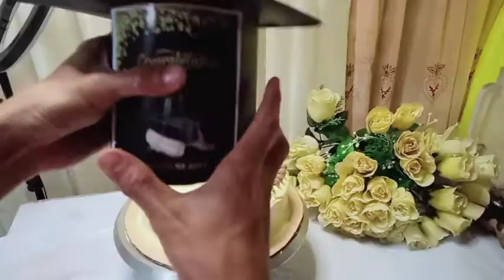Kakaibang design| HOW TO MAKE CAKE DECORATING FOR BEGINNERS| Cake design unique| Jel's Tv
Hi mga idol👋💚☺️
CALE DECORATING Na Naman Tayo.

cake
boiled icing
cheap and easy
pagkaing Pinoy
cheap and easy recipe
pagkaing Pinoy Recipe
pagkaing Pinoy Recipe dessert
pagkaing Pinoy Recipe ulam
lutong Pinoy Recipe merienda
trending crispy
trending food recipes
trending snack recipe
pagkaing pang Masa
pagkaing masarap at masustansya
pinoy recipe cooking
Pinoy Recipe cooking dessert
Pinoy food
Pinoy trending
yummy desserts
kmjs pagkaing masarap
pagkaing patok sa Masa
merienda ideas
merienda swak sa budget
trending recipe now
maraming Lutuin
sisig sardines
trending food recipes
food business recipes
kakaibang dessert
kakaibang ulam
luto sa hotdog
easy meryendang Pinoy Recipe
simple meryendang Pinoy Recipe
meryendang Pinoy  recipe easy mura
meryendang Pinoy  recipe easy to cook
trending food recipe
Negosyo sa Kani Pera sa kanin
the famous cake with 1 egg
ulam Pinoy recipe
dessert recipe
lutong bahay recipe
merienda recipe Pinoy
pineapple dessert recipe
meryenda
budget meryenda